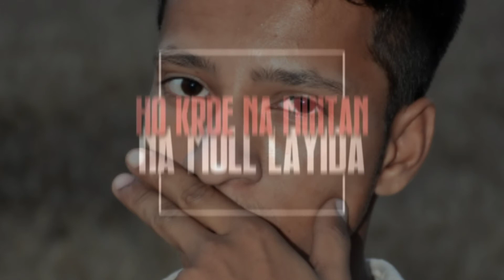052. 👈.👉SUBSCRIBE NOW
Song ~

Production~PAROWALIA052